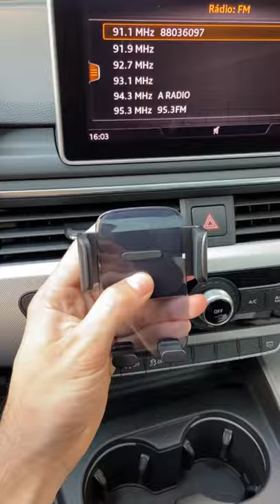Acessórios perfeitos para você motorista de aplicativo!